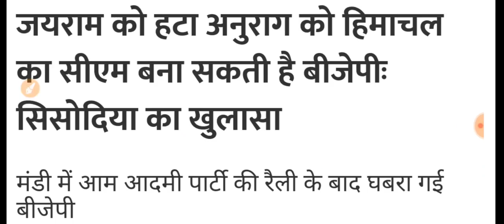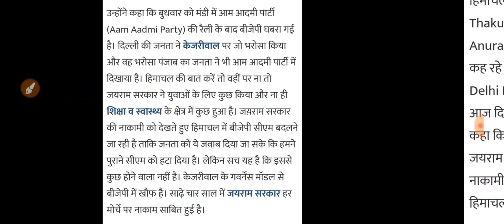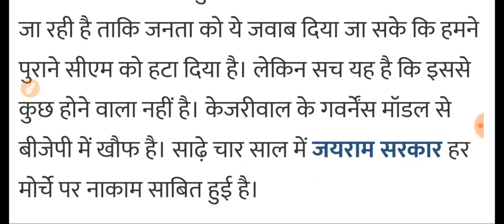Breaking News हिमाचल में जयराम को हटाकर अनुराग बनेंगे CM| Hp News